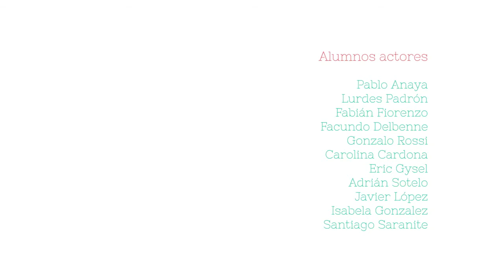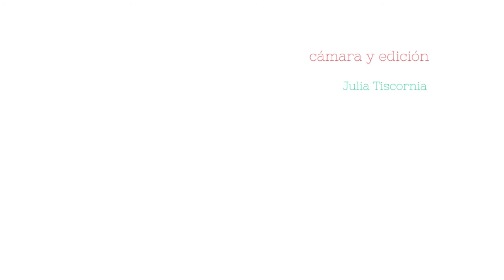Experimento Primitiva N° 4, Abasto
Seminario de actuación para cine, Abasto, Febrero 2013
profesor: Juan Sasiaín

Vaimbora films
grandes actuaciones
Alumnos actores
Pablo Anaya
Lurdes Padrón
Fabián Fiorenzo
Facundo Delbenne
Gonzalo Rossi
Carolina Cardona
Eric Gysel
Adrián Sotelo
Javier López
Isabela González
Santiago Saranite
Cámara y edición
Julia Tiscornia